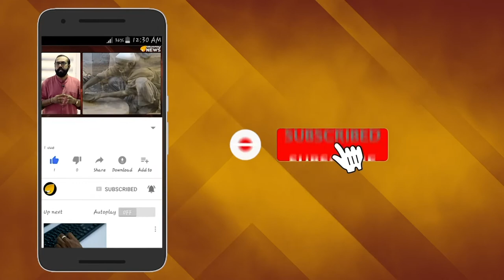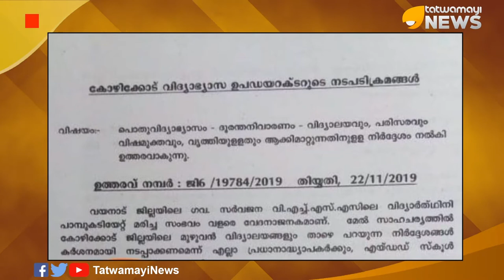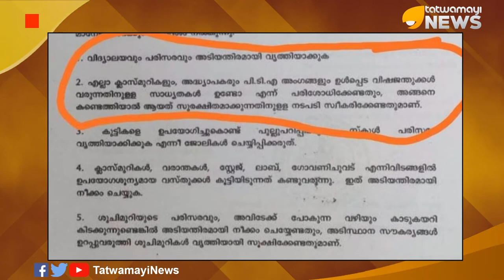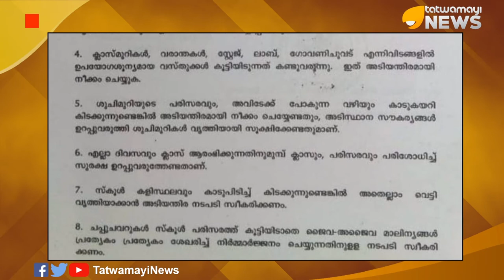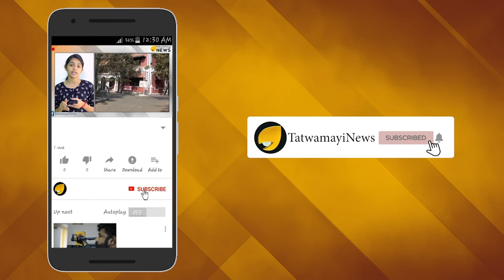പൊട്ടത്തരവും കുറ്റസമ്മതവും നിറഞ്ഞ സർക്കുലറുമായി വിദ്യാഭ്യാസ വകുപ്പ്...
കുട്ടികളുടെ സുരക്ഷ നിർബന്ധമാക്കാൻ ഒരു കുഞ്ഞിന്റെ ജീവൻ നഷ്ടപ്പെടുന്നത് വരെ കാക്കണമായിരുന്നോ?
പൊട്ടത്തരങ്ങളും കുറ്റസമ്മതവും നിറഞ്ഞ സർക്കുലർ പുറത്തിറക്കിയത് വിദ്യാഭ്യാസ ഉപ ഡയറക്ടർ...